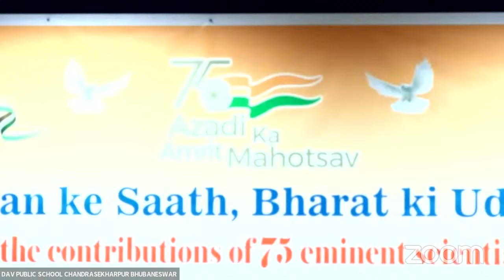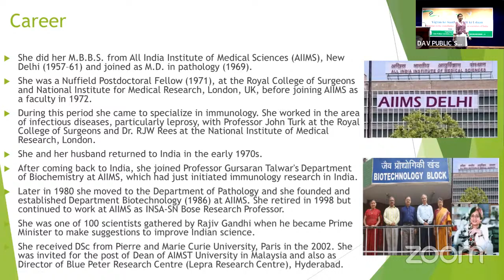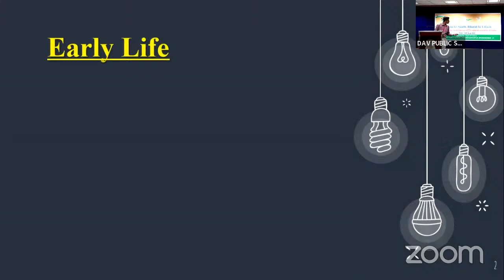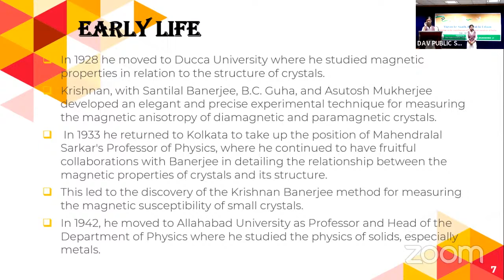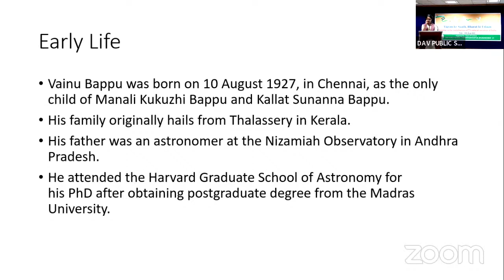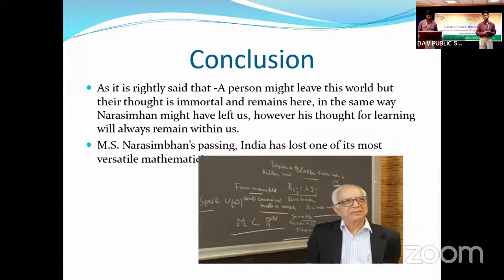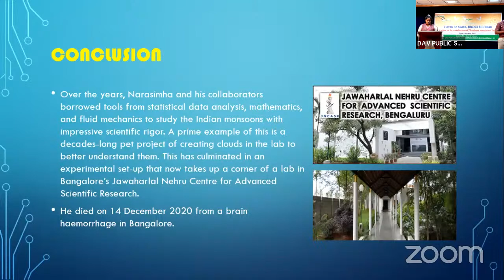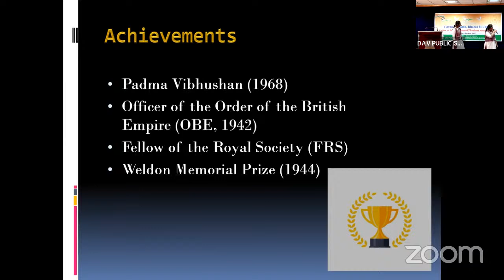Vigyan Ke Saath Bharat Ki Udaan Dt 12.08.2022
Seminar on the contributions   of eminent scientists of India